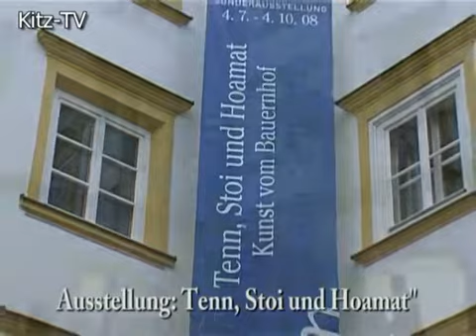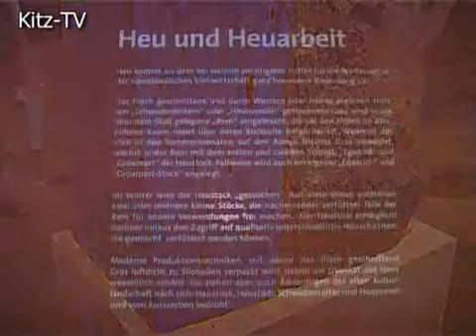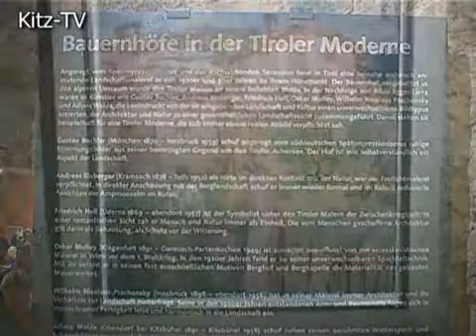Tenn, Stoi und Hoamat im Museum Kitzbühel 2008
Sommerausstellung im Museum Kitzbühel mit dem Namen "Tenn, Stoi und Hoamat", Kitzbühel 2008